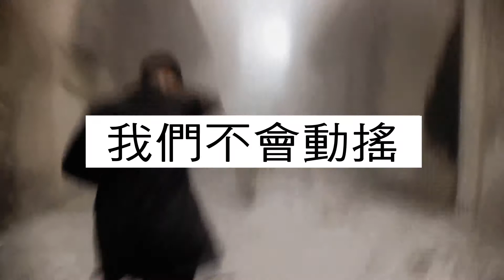ICRC Victory by any means 繁中字幕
【ICRC日內瓦公約】
不計後果的勝利，不是勝利。
即使戰爭也要遵守規則。
如果規則遭到漠視破壞，終將導致失敗。